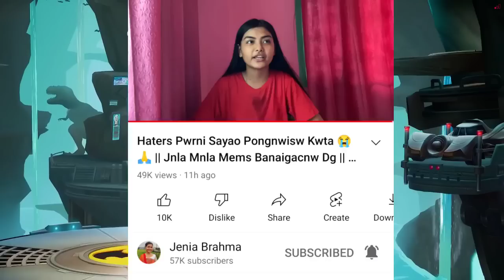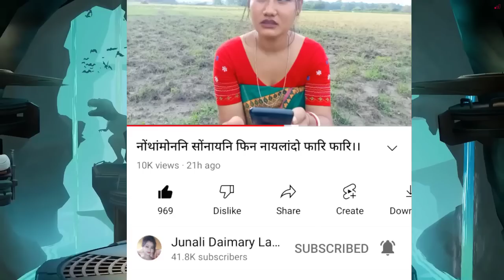Sidhu Moose Wala Rip|Jenia Brahma Girls ?| Junali Daimary Monthly YouTube Payment ?